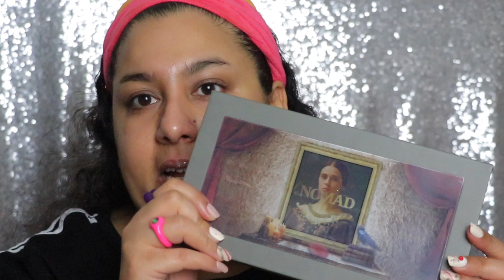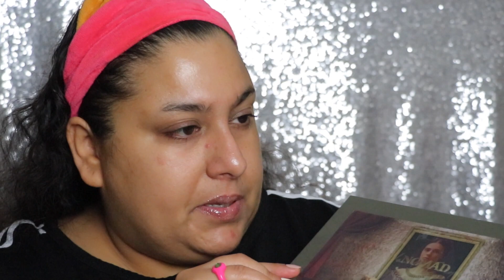Nouveautés makeup GRWM | Nyx, Nomad cosmetics...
🔵 CODES PROMOS 🔵

★ Pour m'envoyer du courrier:

Danisha POP

SAINT-LÉONARD
Québec
H1S 0E1

CANADA